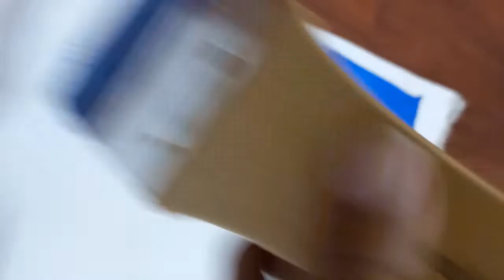Recreating famous painting " Starry night of Vincent Van Gogh" | Packaging of the canvas role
Hi everyone, Hope you all r keeping well. In this video I recreated this famous painting of Vincent van gogh "Starry Night".